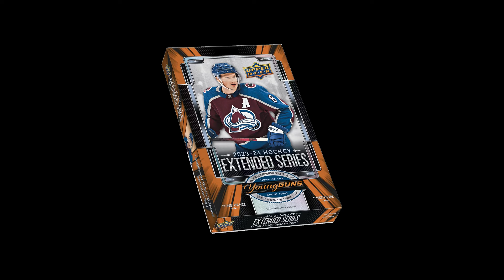The (10) Best 2023-24 Upper Deck Extended Series Young Guns Hockey Rookies To Collect/Invest In!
Mainely Hockey Cards here, and today, let’s go over my picks for the 10 best 2023-24 Upper Deck Extended Series Young Guns hockey rookies to collect/invest In!

In order to make the best financial decision that suits your own needs, you must conduct your own research.  Know that all investments involve some form of risk and there is no guarantee that you will be successful in making, saving, or investing money; nor is there any guarantee that you won't experience any loss when investing.   Always remember to make smart decisions and do your own research!

*Video made through Kapwing App*